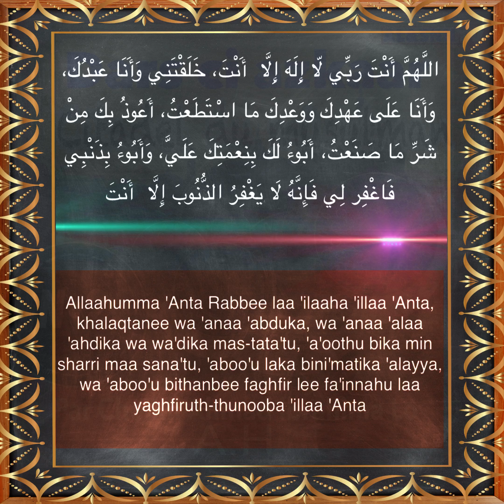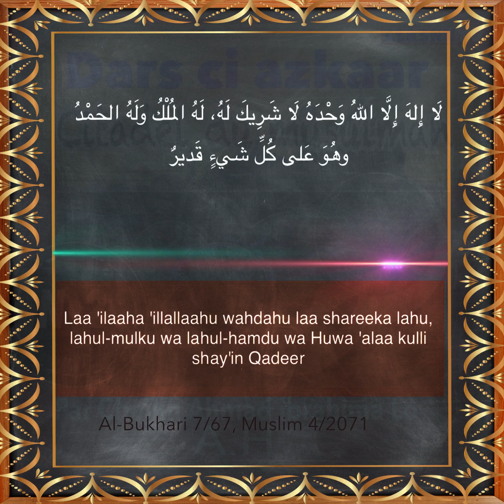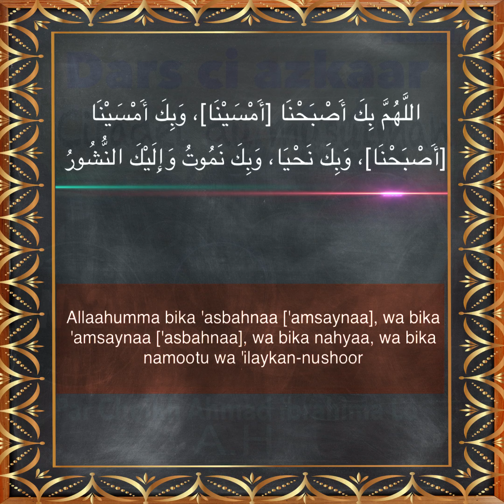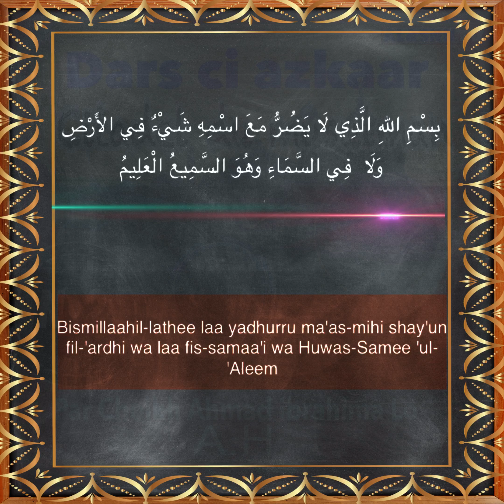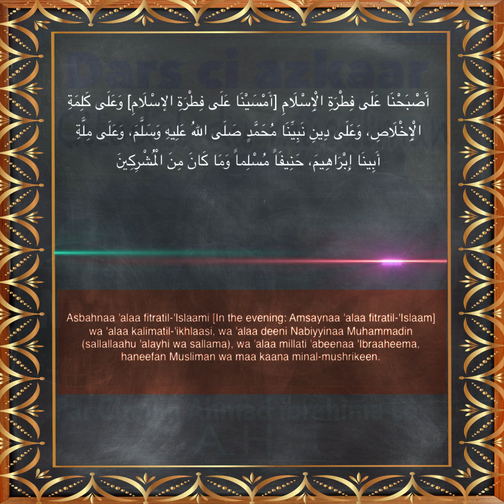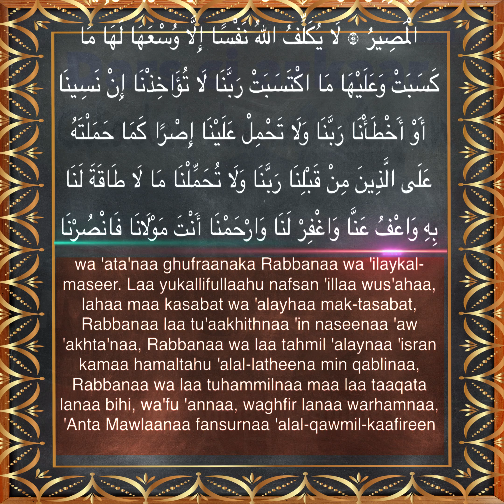Les invocations tirées du Coran et de la sounnah authentique : part 2